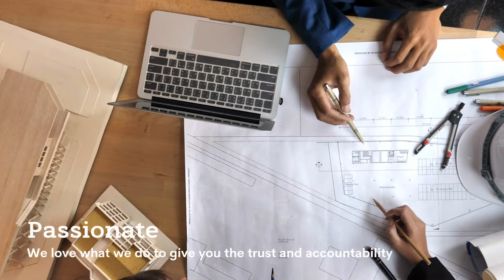Introduction of Goodman Interior